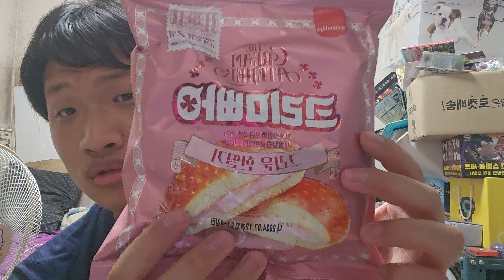오늘은 크리미빵 신제품 그리운 한떨기를 먹어 봤습니다.^^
맛은 있었지만 계속 먹다보니 물리 더라구요~^^